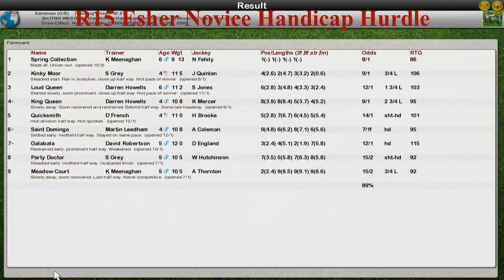NH WK9 R15 Esher Novice Handicap Hurdle